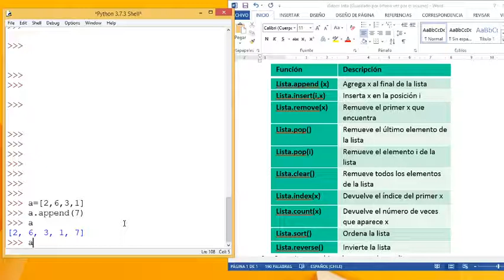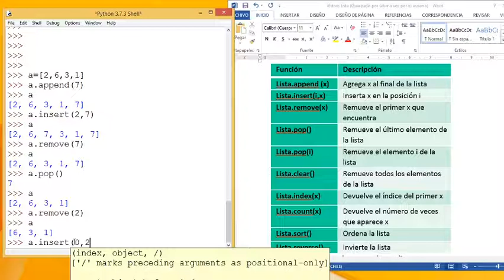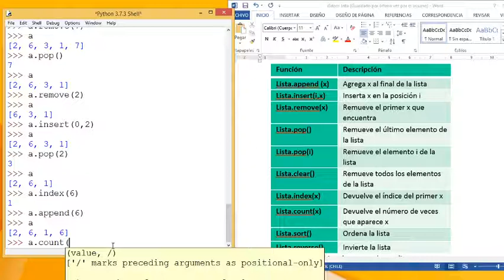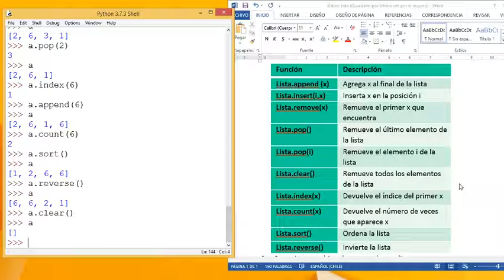5 Manejo de listas en Python: Funciones